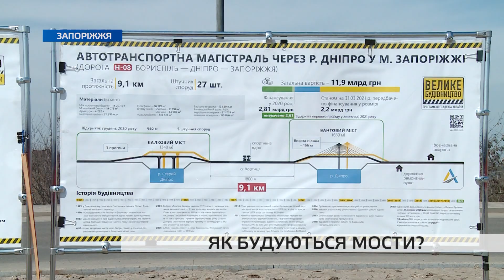Якісно та швидко: заступник керівник Офісу президента оцінив будівництво запорізьких мостів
Як будуються запорізькі мости – сьогодні, 2 квітня, перевіряли голова Автодору та заступник Керівника Офісу Президента. Побачили процес будівництва балкового мосту та обговорили плани на цей рік.